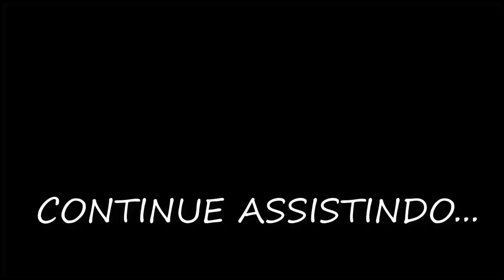EU E ELES | Mini Filme [DUBLADO] Gacha Life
Obrigado por acompanhar o canal, Nossos mini filmes são feitos/dublados com muito carinho e esperamos que vocês gostem deles.

GACHATUBERS QUE DUBLAREMOS:

Marcelle Pacienza
Little Eby
Nick Chan
Juba Leal
Keyth Vieira
It'sDudinca
A Smurf
ᴇᴅɪ.ᴛɪx ɴᴀᴏᴍʏ
Eduarda Chan
Bipolariduda
Sad Maay
SariFeri Studios
Dark Poll 2.0
Lunna  Gacha
Sleep Maria gacha
My Gacha TV
AryaWytter
olivia kawai
safira gacha
Pl4y Gacha
MeeKhaylaYT Playz